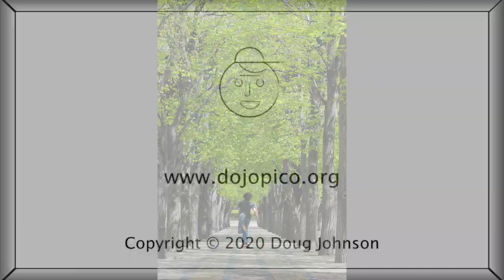Skateboarder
The skate-boarder in this photo is from my Mass Ave series. It was my reward for sitting on a chilly concrete wall for 30 minutes. In that cornucopia of "stages" and "actors", I would have stayed much longer!